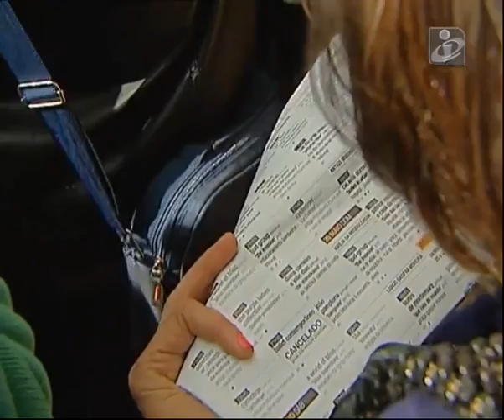Reportagem TVI | Imaginarius 2013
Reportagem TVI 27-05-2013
Ao longo de três dias, mais de 400 artistas de 16 países ocuparam e reinventaram os espaços públicos da cidade com dezenas de espetáculos -- 25 em estreia nacional. Mais de 1200 pessoas da comunidade participaram em projetos do festival. A todos, muito obrigado!
Imaginarius -- imaginação e criatividade num palco aberto ao mundo!